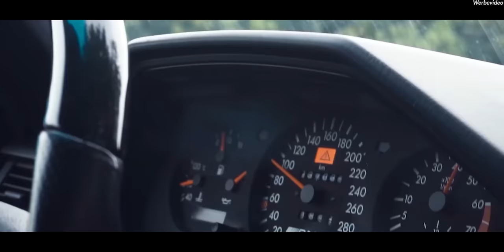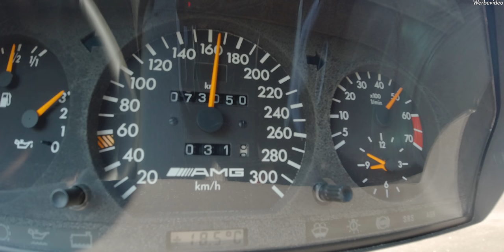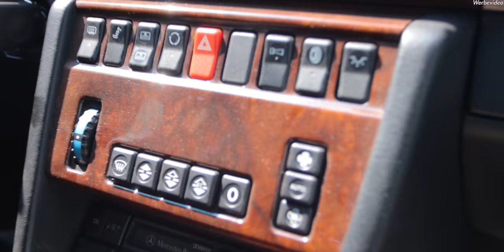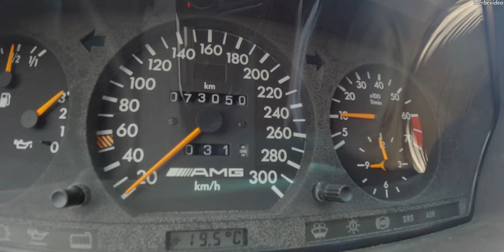Rafaels Traumauto! | Mercedes-Benz W124 E60 AMG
Heute geht's um Rafaels Traumauto, den Mercedes-Benz W124 E60 AMG und seinen Traummotor M119 6 Liter!

Wir wären euch sehr dankbar!

Die Stern Garage aus Datteln steht für Tuning und Leidenschaft. Die Leidenschaft zu Mercedes Benz! Unser geballtes Know-How stecken wir in die Diagnose, die Reparatur und das Tuning von Mercedes-Benz Karossen. Technische Details zu Motoren und Getrieben, Carporns, Projekte und vieles mehr erwarten dich.